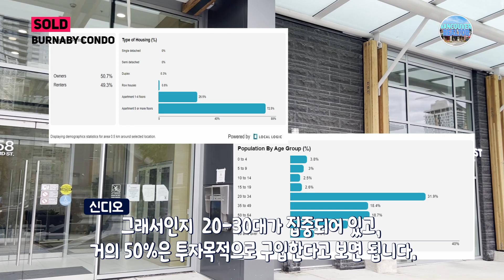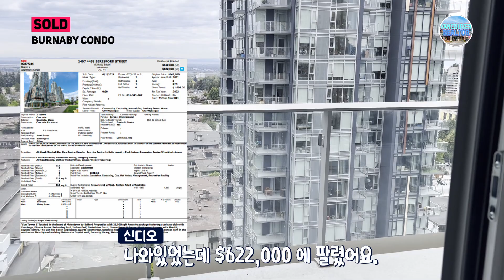There is NO PARKING SPOT?! But it was SOLD!!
안녕하세요 신디오 리얼터 입니다.
여기는 바로 메트로타운 쇼핑몰 건너편에 위치한 선타워 콘도 입니다.
한달전에 이콘도를 리스팅 했었는데 드디어 솔드가 되었습니다.

여기는 다운타운 다음으로 살기가 편한 곳으로 인기가 있는 지역이라 할수 있어요.
모든 편의시셜이 집중되어있는 곳으로 가장 큰 쇼핑몰 메트로타운과 중국인들이 좋아하는
크리스탈 몰, 도서관, 수많은 레스토랑들로 가득합니다.
그래서인지 젏은층 20-30대가 집중되어 있고, 거의 50%은 투자목적으로 구입한다고 보면 됩니다

신디 오 밴쿠버 리얼터